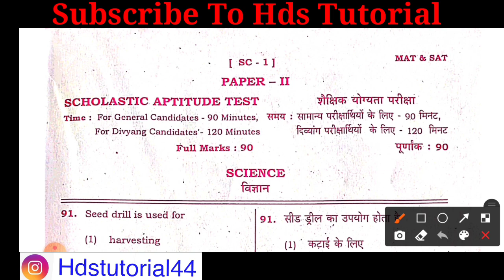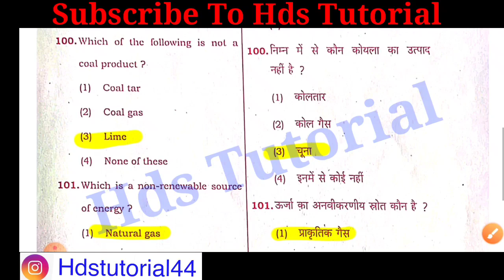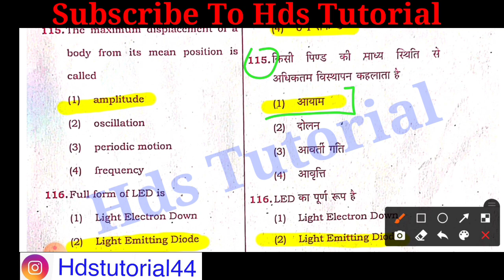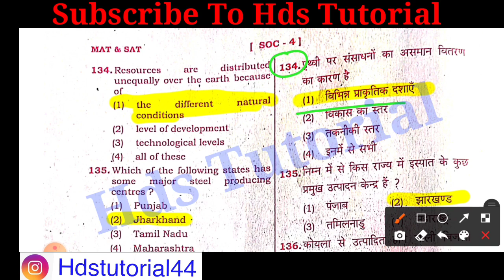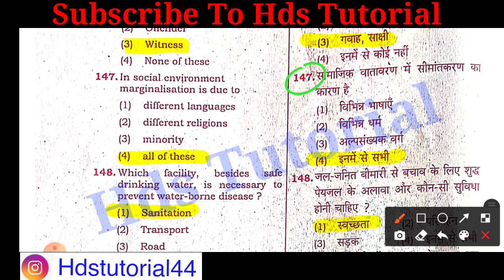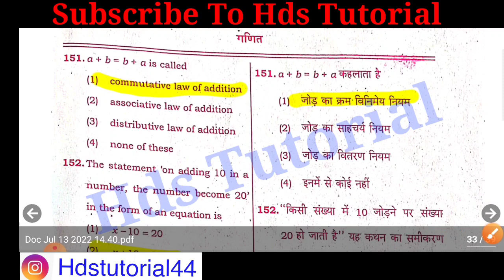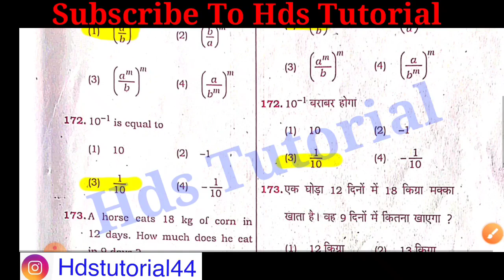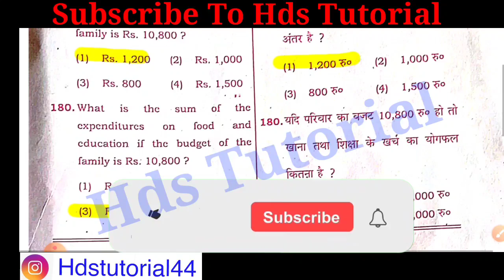Cmmss Exam 2022 SAT Answer | Jharkhand mukhymantri Medha chhatravritti Yojana exam 2022 SAT answer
Cmmss exam 2022 answer | Jharkhand mukhymantri Medha chhatravritti Yojana exam 2022 SAT answer

note-
129.  ब्रह्म समाज की स्थापना किसने की?
ans-: राजा राममोहन राय